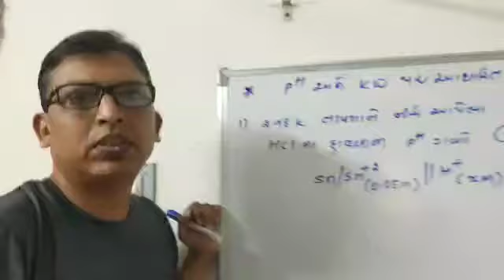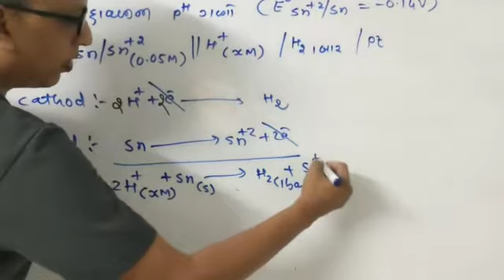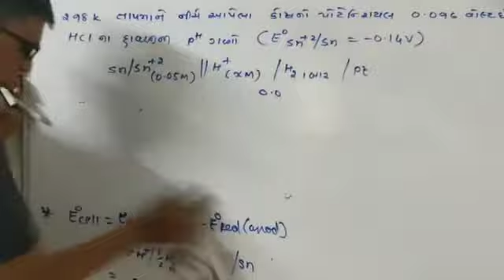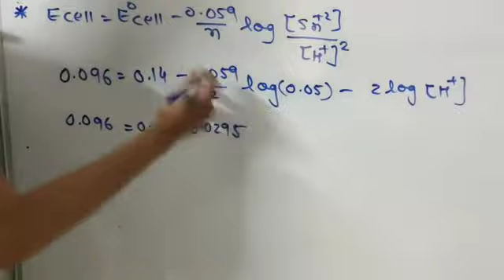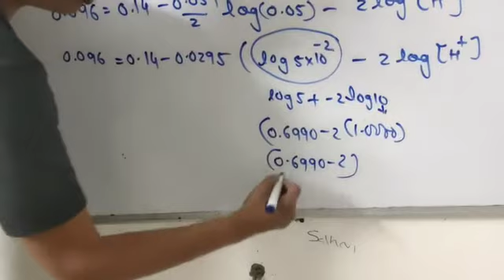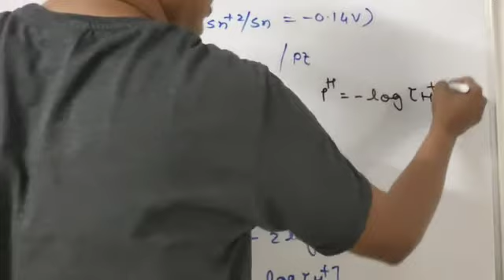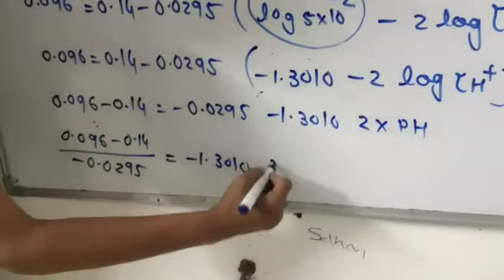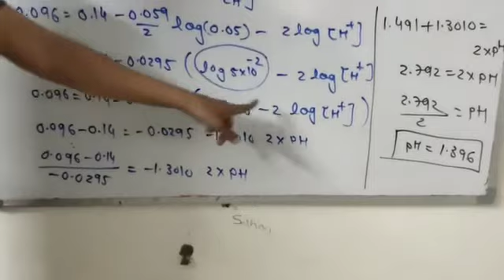L -30 Numerical base on PH & kw